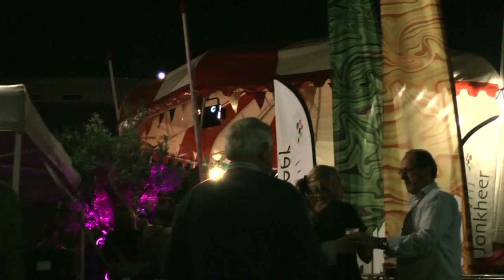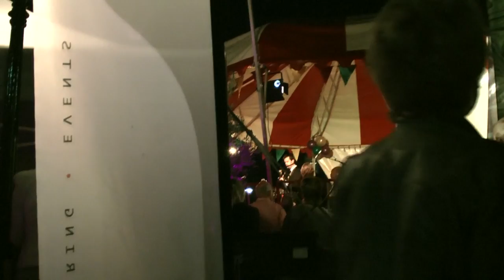Big Rivers 2011 vrijdag